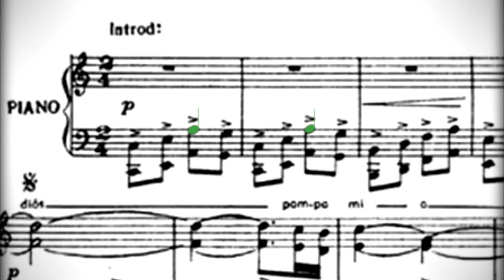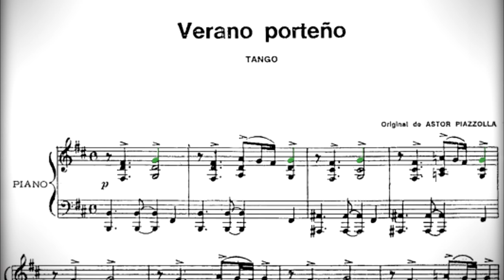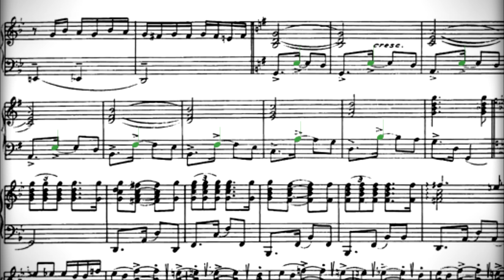LA NOTA VERDE 🌳 | El sonido de LA PAMPA | De la milonga campera a Piazzolla (GREEN NOTE TANGO)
El sonido de La Pampa que pasa por la milonga, el tango y llega hasta Piazzolla.

👇 Acá les dejamos los temas completos del video, y de a poco iremos sumando mas ejemplos!

Si querés apoyar a ASATO-PAIS 🤗😍
🇦🇷Desde Argentina por Mercado Pago: